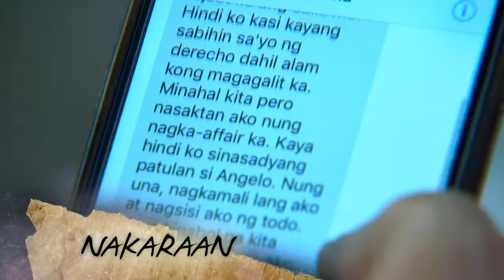Ika-6 na Utos: Full Episode 45